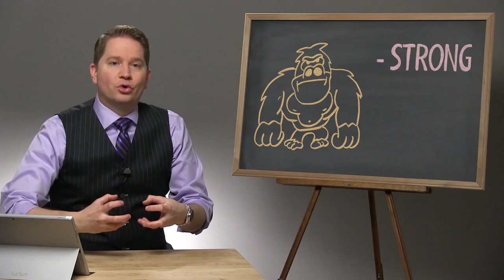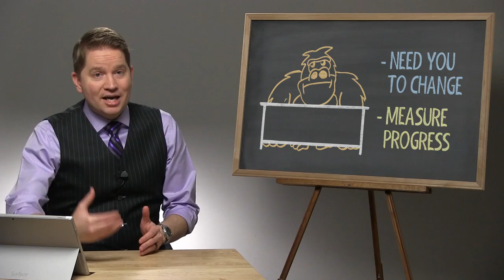Employee Issues, Gorillas, and Other Monkey Business - Pick Dave's Brain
How to deal with employee issues
This week’s question comes from Rafael of San Paulo Brazil.

Q: In one of your seminars you said if you have an employee that’s causing problems, you should hold them to strict standards. But does that really work?